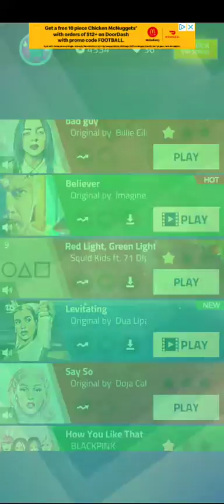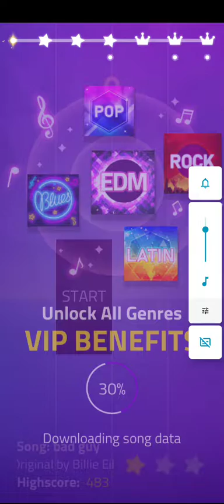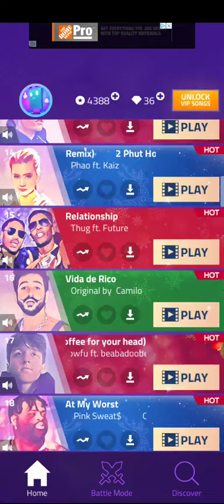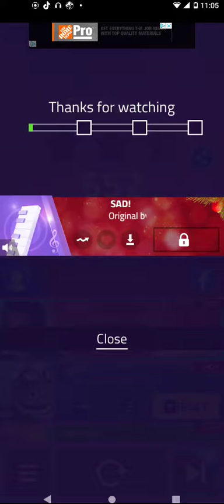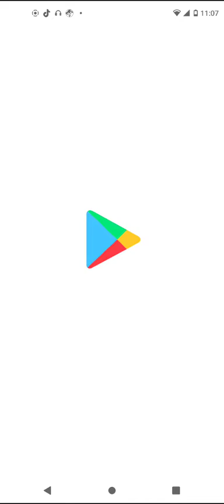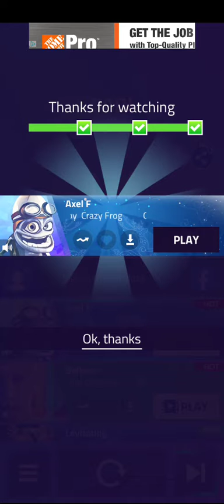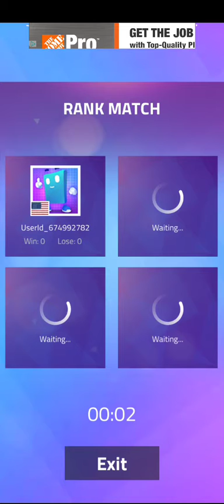It's tile time!!